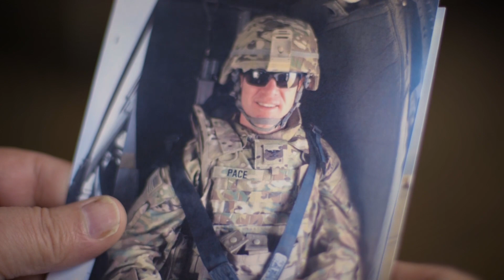We Believe in the Farmer - Ryan Pace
Ryan Pace of Judsonia believes "our country was built on veterans and farmers, and often times they were one in the same." At Greenway, we have the same beliefs. We honor veterans by telling Ryan's story. Join us in thanking all of our veterans and farmers for all the work they do for us.